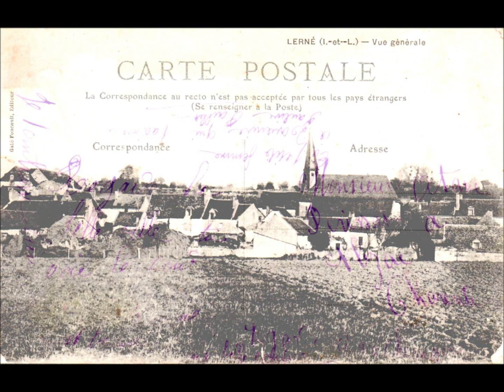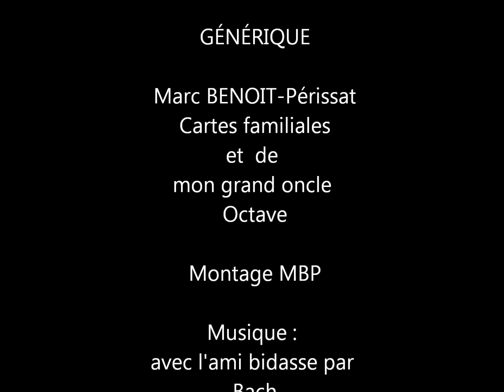Perissat Octave 1890-1914 .wmv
la mise en diaporama des cartes postale de mon grand-oncle Octave et de Pauline paillet dit Paulinette entre 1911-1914. Abzac en Charente.
Avec bidasse, je t'ai donné mon cœur.